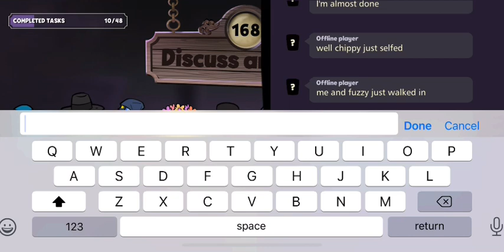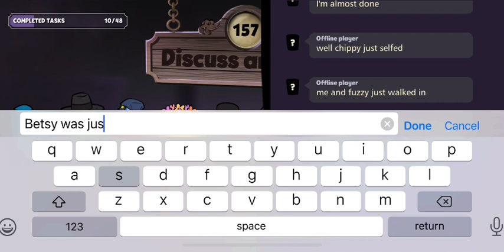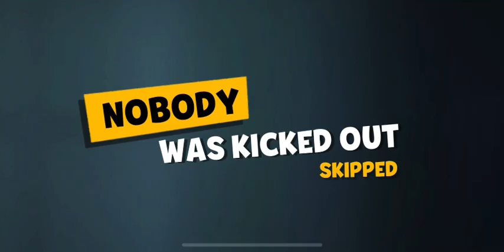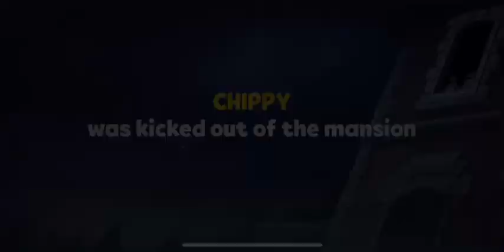Suspects Mystery Mansion Gameplay Part 17 | Advance Mode Gameplay (iOS)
Yo have been invited to solve a murder mystery at the mansion!

Play online with other 9 real players as you try to solve the mysterious murder. Perform investigative tasks to get closer to finding the killers identity. But be careful, this will be no easy task: the killers are among the group and will stop at nothing to "kill the i investigation"!

Between rounds, you and other players will discuss who the killers might be. Everyone is a suspect in this social game of deduction. Discuss live with other players using the integrated voice chat feature. Where was the body? Where were they? What task did they perform? Who were they walking with? Who was acting suspicious?

After discussion, the game will ask you to vote. Vote with your gut to evict the suspect from the mansion. But be careful if you suspect another innocent guest and vote them out of the mansion, you will be helping the killers win the game!

You can either choose to play the game with your closest friends, or with other players a similar skill level, that the game will determine for you.